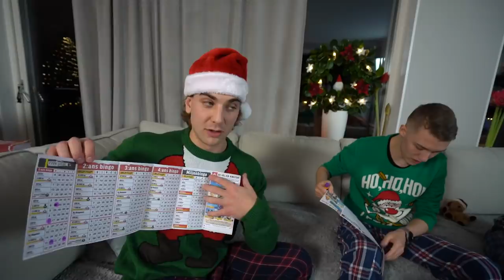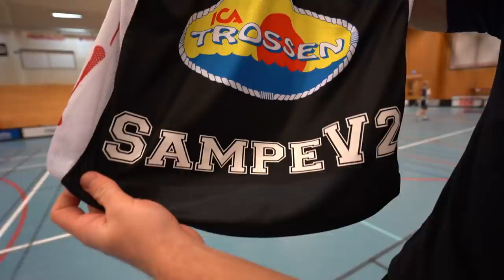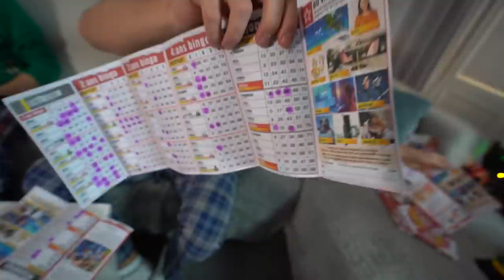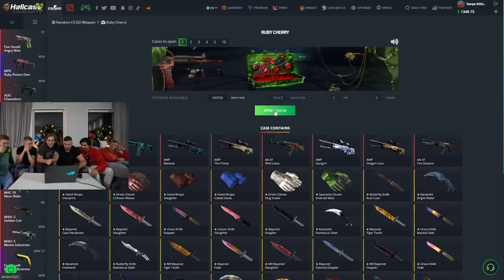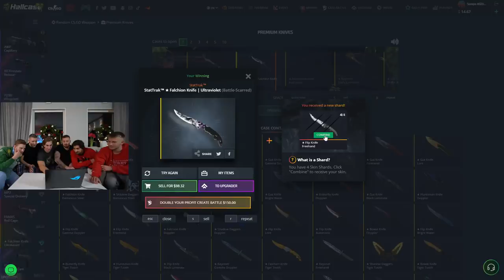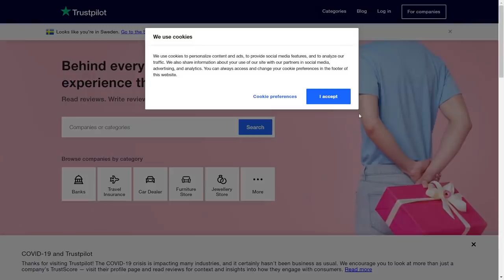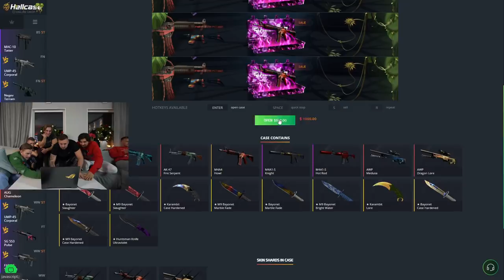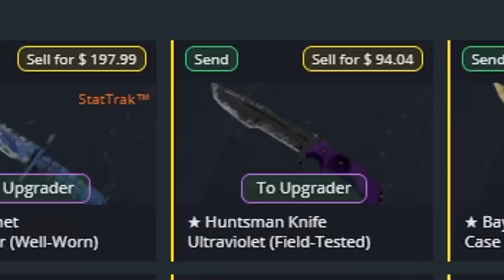Jag köpte 500 bingolotter till uppesittarkväll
Jag köpte 500 bingolotter till uppesittarkväll den 23 december.
Vinner man 10 bilar och några miljoner eller inte? hahahah